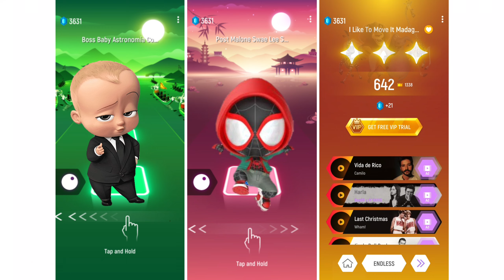Baby Boss vs Spiderman vs I Like To Move It - Tiles Hop EDM Rush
Baby Boss
Spiderman
I Like To Move It

Hey guys :)
I am Tiles Hop Gamer. In this video I am playing Baby Boss vs Spiderman vs I Like To Move It - Tiles Hop EDM Rush.
This is a music game. Please use headphones for better experien